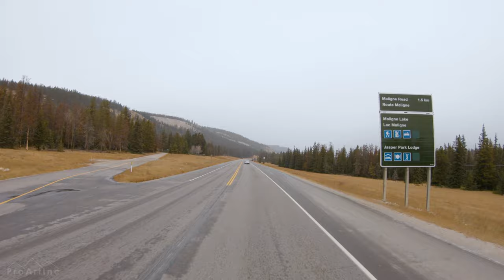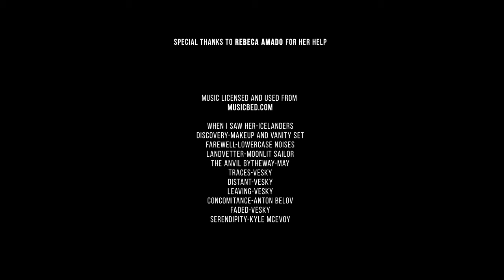4K Scenic Drive Video for Treadmill / Indoor Cycling - Roads of Jasper National Park - Part #1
Take a memorable drive through the Jasper National Park, the largest national park in the Canadian Rockies! This 4-hour scenic drive video will take you on a memorable drive along stunning mountain landscapes, wonderful roads covered in thin fresh snow blanket, beautiful forest scenes, spectacular basalt rocks, and much more. Explore typical Canadian natural landscapes, listen to relaxing background music, and reduce stress after a hard-working day. Use this 4K 60fps scenic drive as a treadmill video to train longer and more intense. Take your mind off your problems with our virtual scenic drive!

Video From: Jasper National Park, Canada
Video Resolution: 4K 60fps
Equipment used: Go pro 7
Video Type: scenic drive video
Producer: Roman Khomlyak, Pro Art Inc
Cinematographer: Agnius Narkevicius, Titas Kaz
Editor: Vitaliy Batiev
Production team coordinators: Svetlana Baranova, Marina Petrova
Special THANKS to Rebeca Amado for her help and our professional filmmakers and editors for their fascinating, creative, hard, and challenging work.

Set off on a journey along the scenic roads of Jasper National Park together with our team

Jasper National Park is known for its vast wilderness, majestic peaks, abundant wildlife, and outstanding natural beauty. Visitors from all over Canada and around the world travel here to experience this very special place. The wide view over the beautiful scenery with mountains in the backdrop is truly amazing! Use this virtual drive for indoor walking, treadmill, cycling workouts, and feel motivated for new goals.
▼Benefits of this 4K 60fps scenic drive video▼:
- MOTIVATION TO WORKOUT: no more staring at the clock counting minutes away.
- BECOME AND STAY FIT: these treadmill videos stimulate you to train more intensely.
- FUN/ADVENTURE: explore the stunning landscapes of the Jasper National Park without leaving your house.
- FOR A HEALTHY LIFESTYLE: Scientific research proves that images of nature reduce anxiety and stress.
For a more relaxing experience, watch this 4K 60fps scenic drive video on your Oled TV, Samsung 4K HDR TV, Sony 4K TV, LG 4K TV, etc.  Bring Nature inside and relax!

MB01BJ3C1EMDC7N

Relevant hashtags